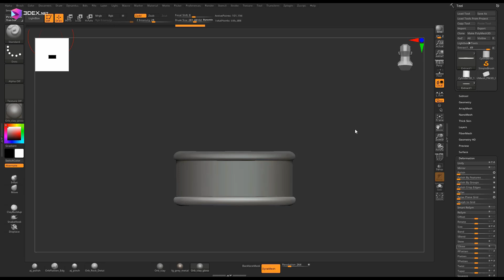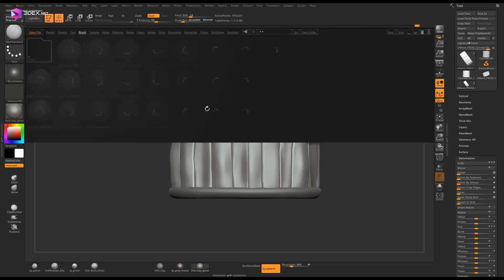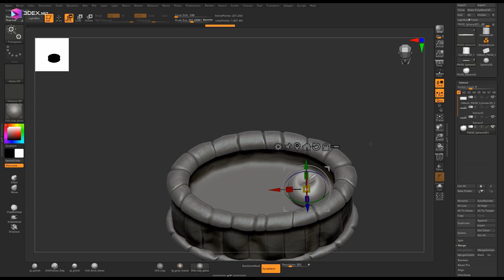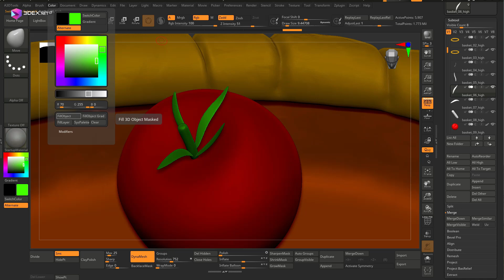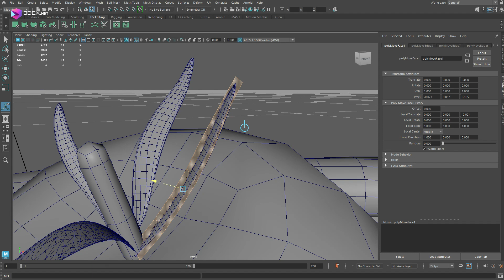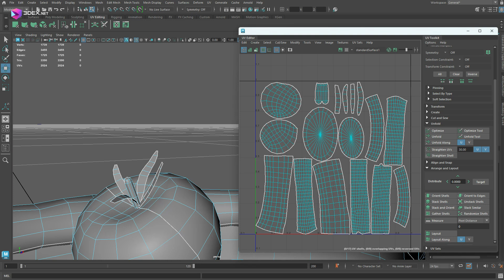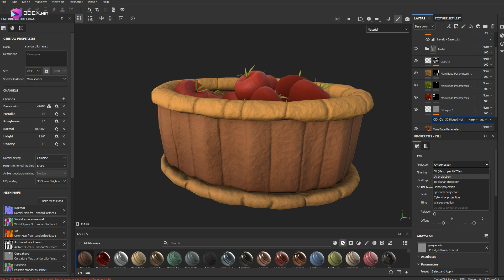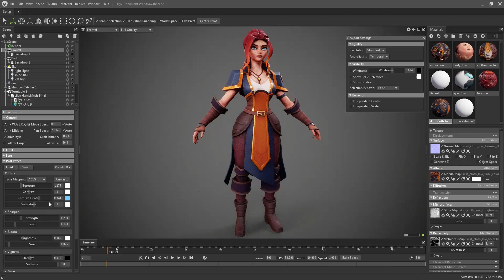Stylized Fruit Basket in Maya 2025, Zbrush, and Substance Painter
W- move
E- rotate
R- scale
1 - standard mode
2- subdivision mode with cage
3- subdivision mode
4- wireframe
5 - shaded mode
6- texture mode

__Music :
Spongebob Movie Game OST